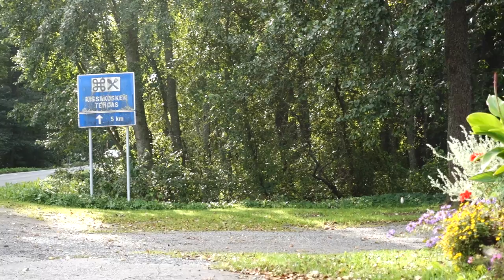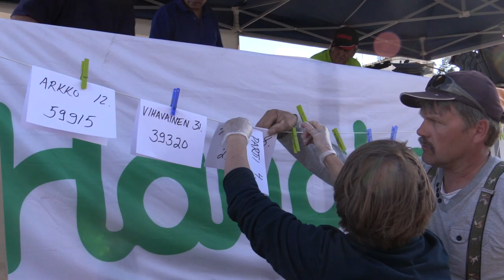Lähikalaa & lohenuistelua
Puulan Uistelijat järjestävät vuosittain Kangasniemeltä käsin toteutettavan kilpailun, josta tulee koko kylän tapahtuma. Lähikalaa arvostava yleisö saa nauttia päivän saaliista, kun uistelijat tuovat kalat punnittavaksi ja fileroitavaksi torille. Näin saalis tulee varmasti hyödynnettyä ja moni ruuanlaittaja on tyytyväinen!

Sarjan 7 jaksossa tutustuttiin myös Mika Pihlajan kanssa järvilohen uisteluun. Suomen ennätys järvitaimen on saatu Puulasta. Se painoi 12,4 kg ja saatiin syksyllä vuonna 2002. Järvilohet eivät tiettävästi lisäänny Puulassa vaan ne ovat istutusten varassa. Ne kuitenkin kasvavat huimaa vauhtia lihoen rasvaisesta muikusta.

8 tarinaa Puulalta -videosarjassa retkeillään ja kalastetaan Puulavedellä. Varsinaisten jaksojen lisäksi on luvassa myös syventäviä extra-klippejä aiheista, joita videoissa käsitellään. Sarjassa on juontajana erä-& kalamies Mikko Peltsi Peltola. Sarja on luonteeltaan ei-kaupallinen.

Seuraa sarjan etenemistä myös Instagramissa ja Twitterissä hastagilla

Tekijät:
Mika Viitanen

Musiikki:
Torilla ja videon lopussa soitettu musiikki JP Meronen - kappaleen nimi "Huoltomies". Löydät koko kappaleen osoitteesta: